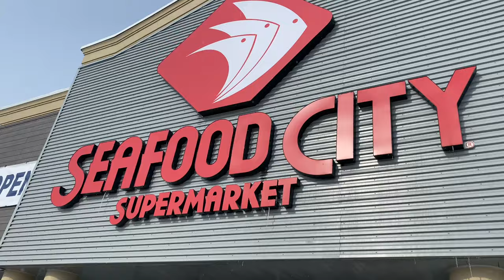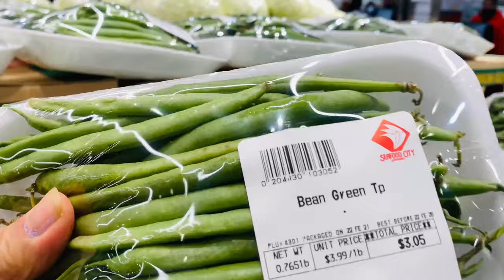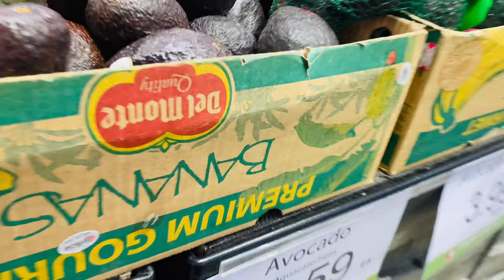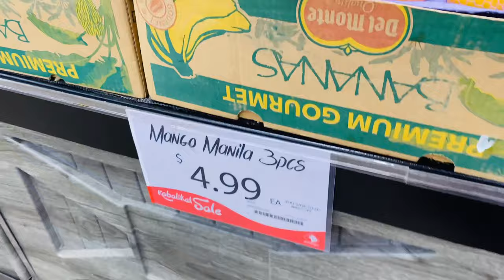GROCERY SHOPPING IN CANADA + PRICES | SEAFOOD CITY CALGARY | sarah buyucan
In this video is all about grocery shopping at seafood city supermarket Calgary
-store located 3320 sundridge way north east Calgary

I love to share my life reality in Canada, lifestyle, adventures,news update from immigration,jobs etc…to all aspirants immigrants

Merci 🙏🇨🇦🇵🇭